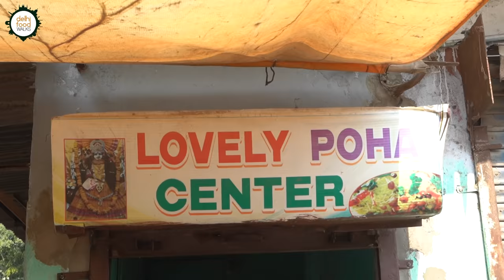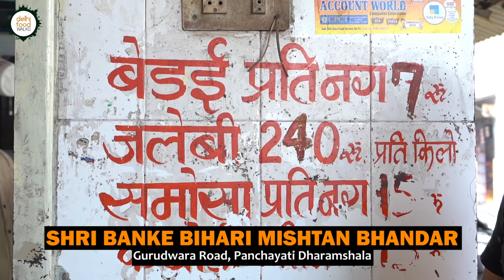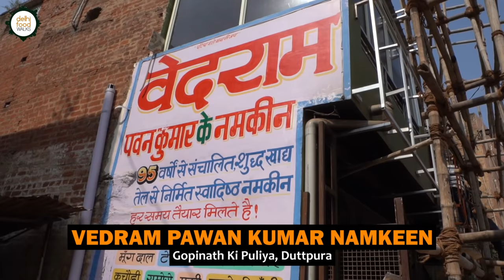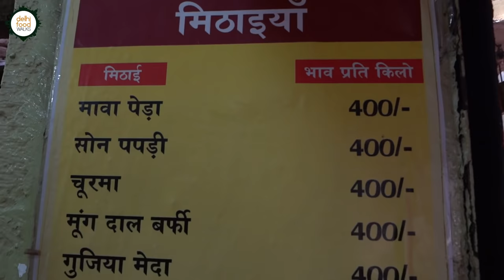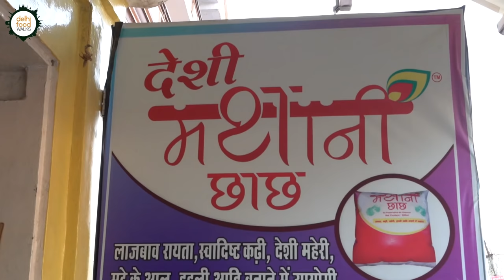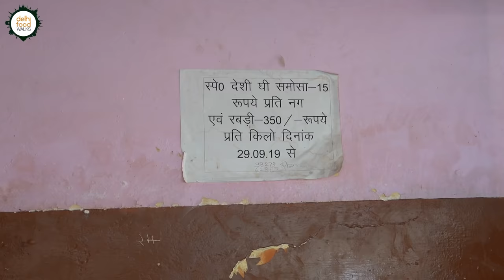MORENA Day Street FOOD Tour I BEST Poha in MP + Kati hui BEDAI + Jalebi Dahi & Sev + Masaledar PEDA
Morena is an ancient settlement in the northern part of Madhya Pradesh that is famous for its archeological heritage, temples and an addictive confectionery called gajak. Over time this city has transformed into an industrial place. We had visited it before Diwali to explore the street local food scenario out here. In this quest we were guided by our dynamic host Aman Saxena who is a budding food blogger from the city. Let's take you through which places we visited during our day food tour.

The first stop was the Lovely Poha Center. This small shop was surrounded by a huge crowd waiting for breakfast. Here you get a mildly flavourful serving of fluffy poha that has been spruced up with fried peanuts and deepu ki namkeen.

The second stop was Shri Banke Bihari Mishran Bhandar popularly known as Madan Halwai. It is another iconic place for breakfast and evening snacks. People are crazy about their bedai and aloo ki sabzi and jalebi that are served during morning time. The crisp bedai and the aromatic aloo curry combination was soul satisfying. We loved the jalebi with yogurt and even sev.

The third stop was Pandit Tea Stall. Along with the sight of the swarm of people thronging for a cup of this beverage, you will also find huge vessels with boiling tea. We refreshed ourselves with a cup of cardamom and ginger laced milk tea.

The fourth stop was Vedram Pawan Kumar Namkeen. Aman took us there to make us try the various savoury snacks that are a part of the eating culture over here. Our favourite pick from here was sweet and spicy chura sev and moongfali.

The fifth stop was Rambabu Pede Wale. It is one of the oldest sweet shops in the city. As the name suggests, their peda are world famous because they are rich, dense and laced with a bouquet of aromatic spices and a couple essences. The taste was unusually brilliant. Here we also tried some lauki ka halwa and khurmi.

The sixth stop was Netram Ghee Wale. Aman had taken us here to try the maithani chaas or hand churned salted buttermilk that is a by-product of the ghee making process that this establishment specializes in. It was fresh and refreshing.

The seventh and final top of this tour was Kaila devi Mishtan Bhandar. We went there for ghee fried samosa but ended up having rabri as well. The samosa were super crisp while the rabri was a complete stunner.